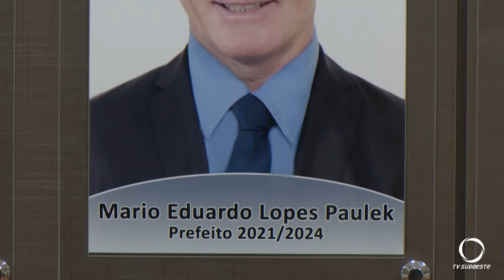Prefeito Mário Paulek fala dos desafios de um próximo mandato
Política: O Prefeito de Mariópolis, Mário Paulek, fala dos desafios de um próximo mandato.